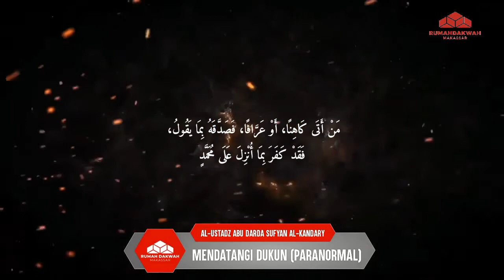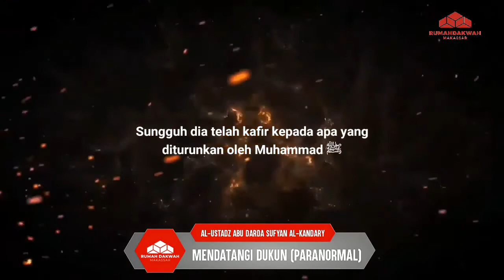MENDATANGi DUKUN (PARANORMAL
👤 Al Ustadz Abu Darda Al-kandariy
(Alumni Darul Hadist Yaman)